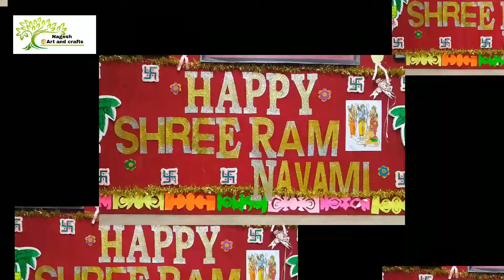HAPPY VIGNAN FAMILY AND FAMILY FRIENDS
Happy shree Ram Navami all my friends